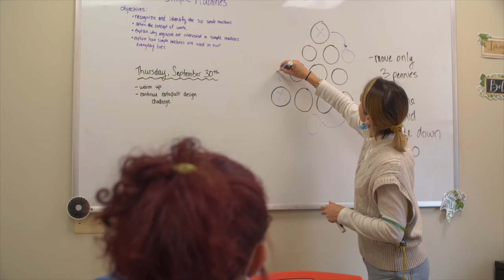Mount Prospect Academy Employment Open House - Keene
Join us on Thursday, June 9, 2022 from 4-6PM at Ashuelot Valley Academy in Keene, New Hampshire for an Employment Open House. Staff will be on hand to provide more information about open positions. Find out more by visiting our website at mountprospectacademy.org